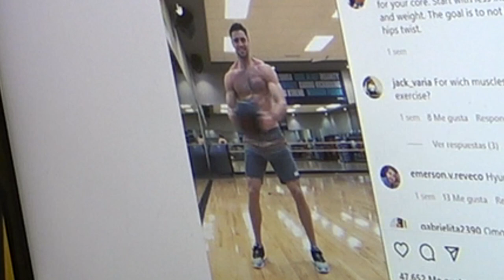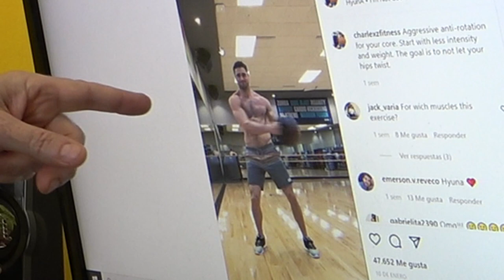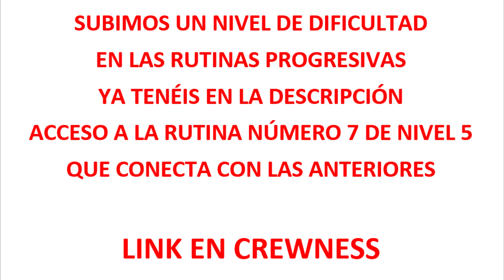ACOJONA VERLOS, PERO SOBRE TODO ACOJONA SABER QUE HABITAN ENTRE NOSOTROS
BIENVENIDOS A LA CASA DE LOS HORRORES DEL FITNESS.
HOY LE TOCA A LOS CHICOS. ¡FIESTUKIIIIIIIII!

💪🏻YA TENÉIS LA NUEVA RUTINA DE NIVEL AVANZADO NÚMERO 7💪🏻
HAZ CLIC EN ENLACE SI QUIERES HACER UNO DE MIS ENTRENAMIENTOS :